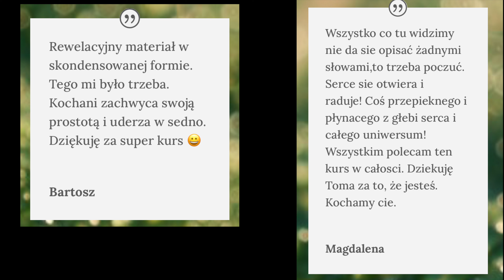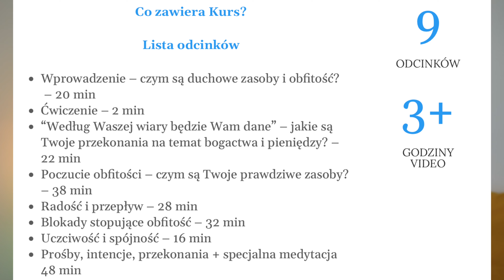PRAKTYCZNOŚĆ ROZWOJU DUCHOWEGO - MOJE PRZEMYŚLENIA - TÔMA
Dziś opowiadam o praktyczności, jaką niesie ze sobą rozwój duchowy - ten prawdziwy. Zapraszam!

📚 GŁĘBOKIE KSIĄŻKI Z PRZEKAZAMI:
Płatna promocja - Nasze książki wydane zostały we współpracy z wydawnictwem Indygobook. Od każdej sprzedanej książki otrzymuję wynagrodzenie w postaci tantiemów.

💖 WSPIERANIE KANAŁU - DZIĘKUJEMY ❣️❣️❣️

► Przelew bankowy:
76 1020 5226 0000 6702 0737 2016
Odbiorca: TOMA NABORCZYK
Tytuł przelewu : Darowizna
SWIFT:BPKOPLPW

Wyłączenie odpowiedzialności: Treści publikowane na tym kanale mają charakter moich prywatnych opinii oraz poglądów i nie są one substytutami porad lekarskich lub też psychiatrycznych.